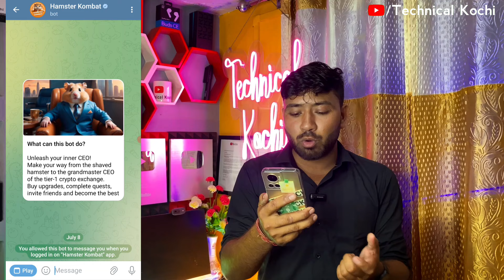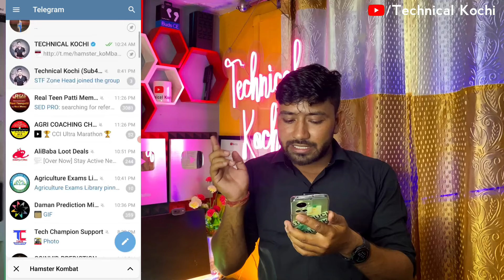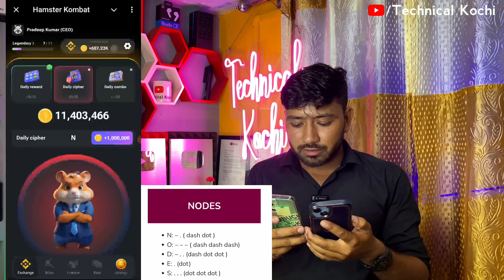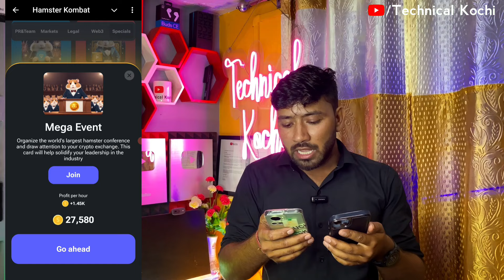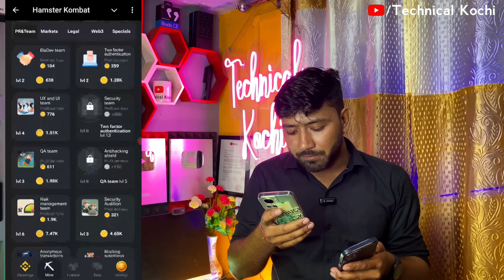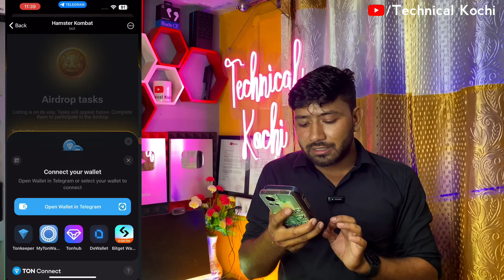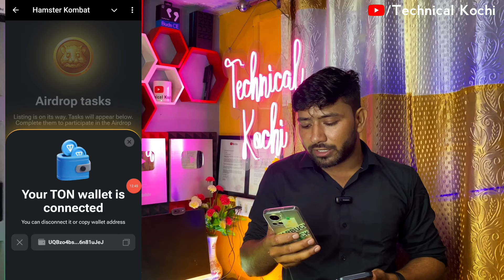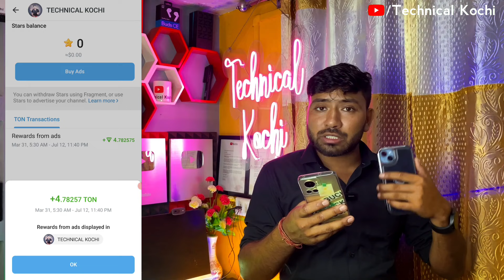hamster kombat withdrawal !! hamster kombat withdrawal kaise kare !! Hamster Kombat withdraw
🔴 doston aaj ki is video mein maine bataya hai ki Hamster Kombat se withdraw kaise kare dhanyawad 🙏

🤔Your Queries🤔

                    ✨Channel Host✨
                    *PRADEEP KUMAR*